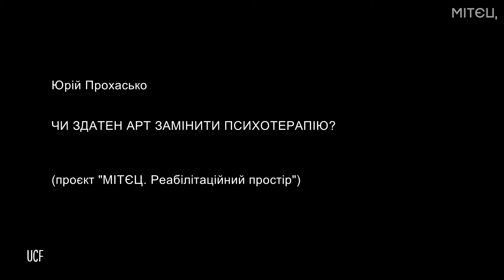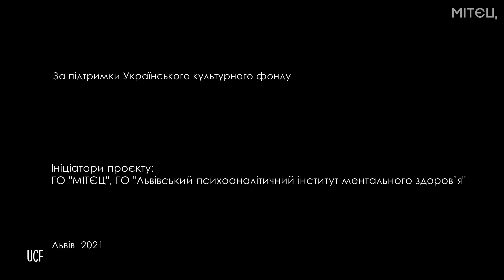ЧИ ЗДАТНІ МИСТЕЦЬКІ ПРАКТИКИ ЗАМІНИТИ ПСИХОТЕРАПІЮ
Юрій Прохасько, — літературознавець, есеїст, перекладач, психоаналітик, психотерапевт, співзасновник «Львівського психоаналітичного інституту ментального здоров`я», — про вплив мистецтва на психіку людини. Проєкт «МІТЄЦ. Реабілітаційний простір». За підтримки  «Українського культурного фонду» 2021 рік.

Опис проєкту:
АРТ-ТЕРАПІЯ ВЕТЕРАНІВ АТО / ООС ТА КОЛИШНІХ В’ЯЗНІВ «ДНР / ЛНР»

«МІТЄЦ. РЕАБІЛІТАЦІЙНИЙ ПРОСТІР” — інноваційна програма мистецько-психотерапевтичної реабілітації ветеранів АТО / ООС та колишніх в’язнів «ДНР / ЛНР». Над втіленням його у життя працюють команди двох громадських організацій — «МІТЄЦ» та «Львівський психоаналітичний інститут ментального здоров’я».
Впродовж 9 місяців учасники програми беруть участь у 8 майстер-класах із різних видів мистецтва: графіки, живопису, фотографії, кераміки, колажу, ленд-арту, саунд-арту та перформативного танцю. Майстер-класи проводять провідні українські митці: Олексій Аполлонов, Валерій Мілосердов, Сергій Якунін, Олександр Миловзоров, Катерина Свіргуненко, Альона Мамай, Богдан Мороз та ін. Фінальним акордом проєкту стане створення арт-буку та розробка методики психотерапевтами.
Під час майстер-класів з учасниками програми працюють фахові психотерапевти, психоаналітики. А професійні художники — Сергій Захаров (колишній в’язень «ДНР») та Дмитро Коломойцев (ветеран АТО). Ведуть художні щоденники та фіксують арт-терапевтичний процес.